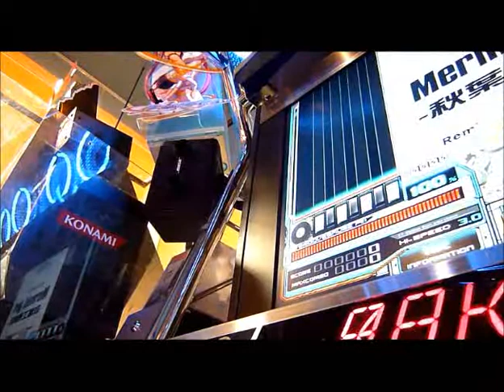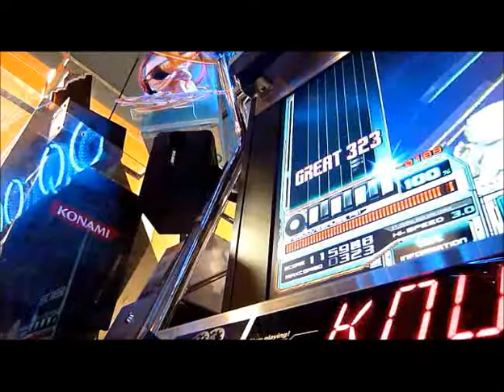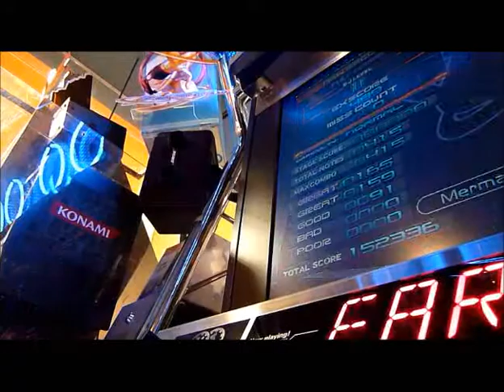Mermaid girl -秋葉工房MIX-（ＳＰＮ）